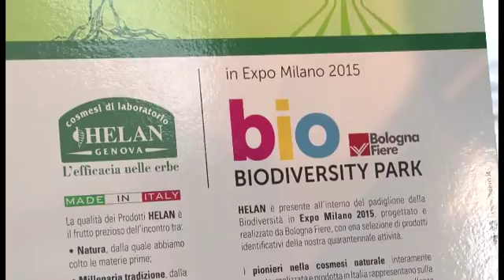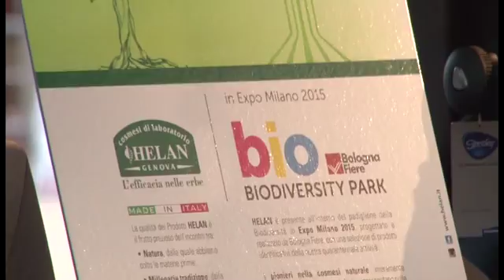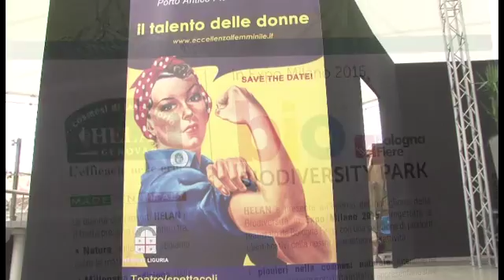FEF 2015 - HELAN